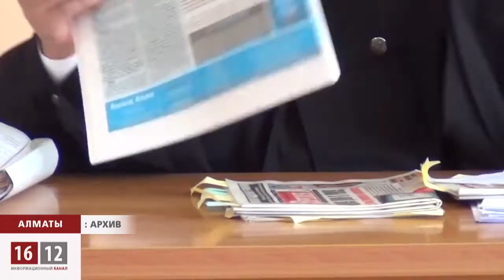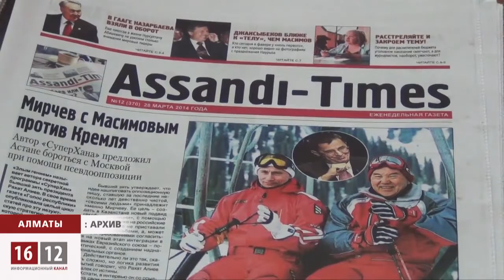Апелляционный суд убил надежды «Ассанди-таймс» / 1612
Сегодня в апелляционном суде Алматы рассматривалась жалоба от «Ассанди-таймс», в которой представитель издания требовала отменить решение о закрытии газеты. Чуда не произошло, слушание прошло формально, одна из последних оппозиционных газет в Казахстане закрыта решением судьи Базарбаева.